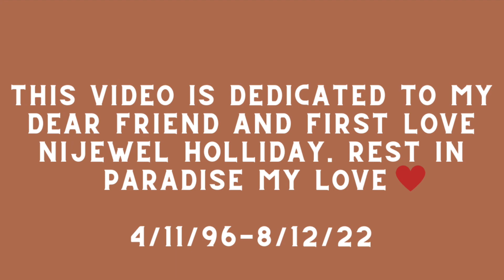Life Catch Up: Moving, 1st yr as an OT & more|| Occupational Therapy Chat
It's been a tough couple of months but I'm excited to catch you all up on what's been happening. This video is dedicated to someone who was very special to me, Nijewel Holliday. So please pray and send all of your healing hands to the Holliday family and all of Nijewel's closest friends and family.

IG: @ theOTchronicles & @Deereneee